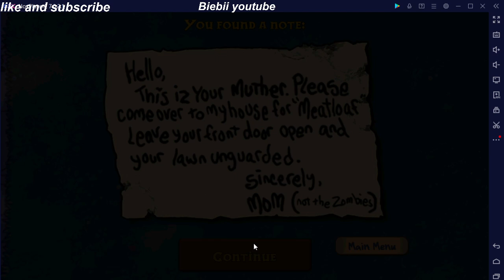Plants vs Zombies - fog -adventure1 - BIG PLANT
Plants vs Zombies  - BIG PLANT  - fog  -adventure1  - Completed | Gameplay and Strategy

Plants vs. Zombies is a video game franchise developed by PopCap Games, a subsidiary of Electronic Arts (EA). The first game, Plants vs. Zombies (2009), was developed and released by PopCap before its acquisition by EA. After PopCap Games's acquisition, EA expanded the game into a franchise with games on many different platforms.